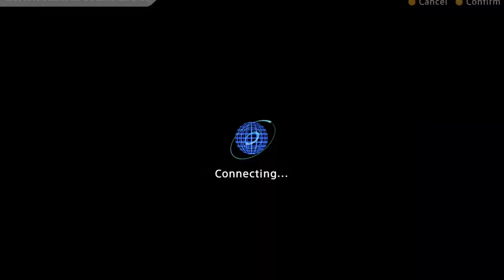International Tournament Qualifier - Everybody's Golf (2017) - PS4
Well this is new... The International Tournament is now open. I played in the qualifer.